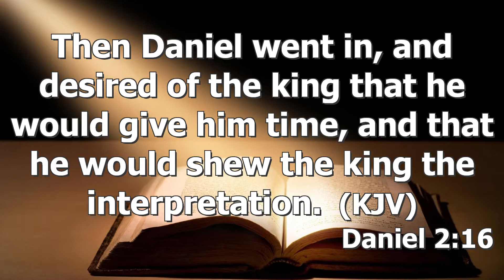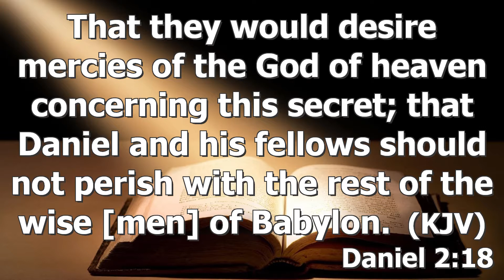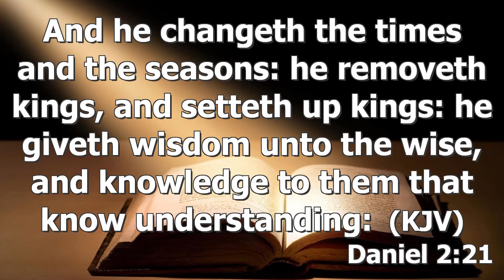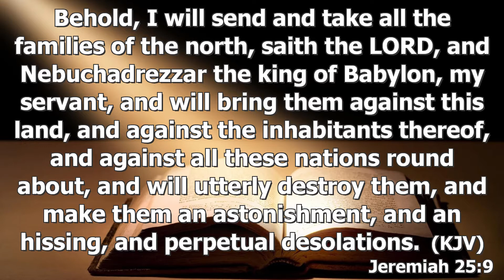God Is Still In Control || part 1 || Pastor O Mudzengi